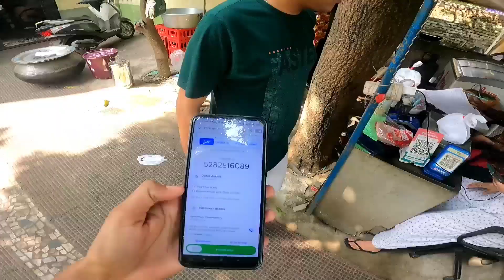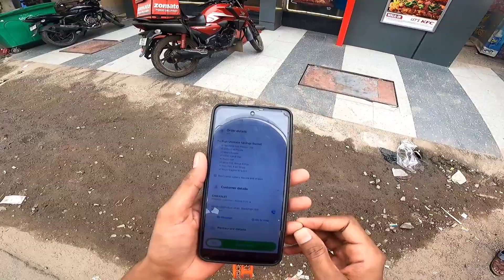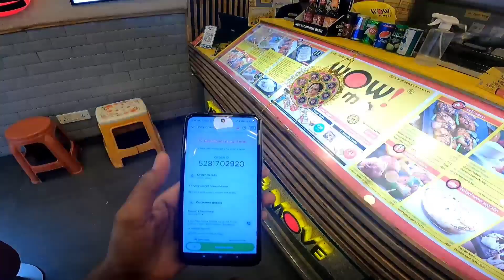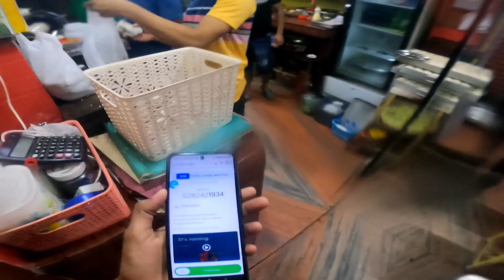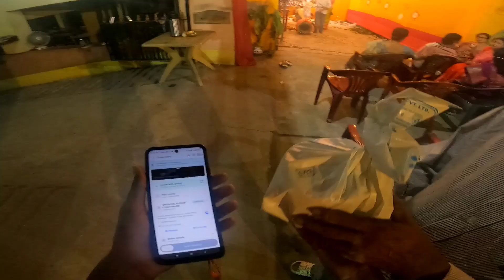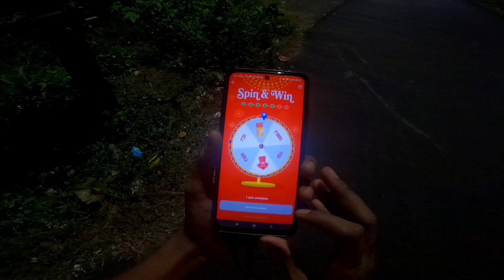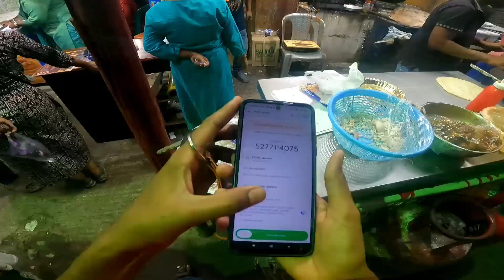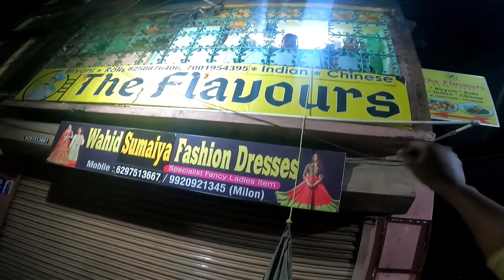নবমীতের টার্গেট হলো না|Zomato Incomplete Target|Tf Menu Vlog|Bapon☹️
Zomato incomplete target restaurant late problem#bapon Pooja special incentive#tf menu vlog

Zomato target incomplete problem
restaurant late problem Zomato

edit by
Bapon

host buy
Bapon